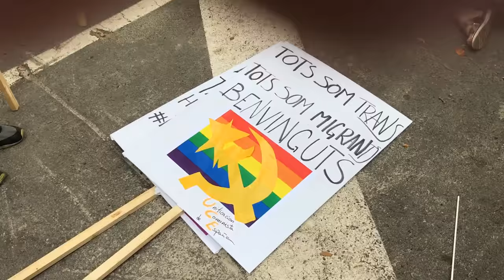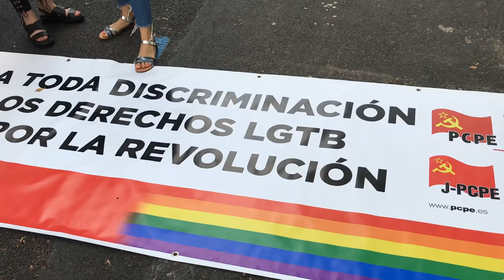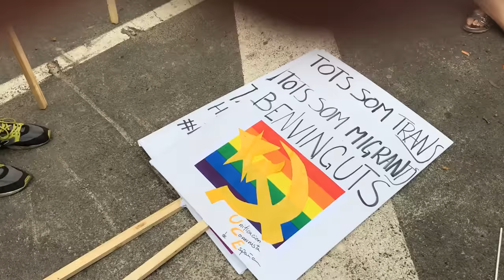Против любой дискриминации.За права ЛГБТ. Валенсия. Испания.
Самое популярное в Европе направление гей-туризма это Испания. Второе в мире и первое место  в Европе по популярности среди людей с нетрадиционной сексуальной ориентацией  на протяжении  10 лет удерживает Королевство Испании. С 2016 года  развитие гей-туризма стало  одним из главных приоритетов Валенсии. Так, в рамках 36-й Международной выставки FITUR,  в Мадриде , местные власти впервые установили свой стенд в тематической секции популярных ЛГБТ-направлений страны.
Как надеются в автономии, таким образом региону удастся зарекомендовать себя в лучших традициях «гей-френдли». В частности, несмотря на то, что здешние курорты не ориентированы исключительно на гомосексуальную публику, валенсийские власти обещают не только относиться к ней максимально толерантно, но и ждать «с распростёртыми объятиями».
Как отметил, советник правительства по вопросам туризма Франсеск Коломер, Валенсия – очень гостеприимный край, сосредоточенный на предоставлении высококлассных туристических услуг, которыми может воспользоваться «абсолютно любой коллектив».

ТЕГИ НА ТЕМУ ЛГБД
лгбт, лгбт акция, лгбт активисты, лгбт против гомофобов,
лгбт марш, лгбт новости, лгбт нападение, лгбт отношения,
лгбт революция,  лгбт убежище сша, лгбт убежище в германии,
почему лгбт это хорошо, лгбт церковь, лгбт целуются, лгбт чечня, лгбт шоу,  лгбт это модно, лгбт эмиграция, лгбт ютуберы, лгбт ютуб

PRETTY BOY, LGBT, AWARD WINNING FILM, JESSE ARAGON,
SHORT FILM, GAY PRIDE, CAMERON THROWER, REBEKAH TRIPP,
NICK EVERSMAN, JON BRIDDELL

вопросы про геев, стыдные вопросы, гей парад, гей, лгбт,
лгбт сообщество, камин аут, нетрадиционная ориентация,
гомосексуальность, гомофобия, гей клип, ЛГБТ клип, ЛГБТ клипы, гей клипы,